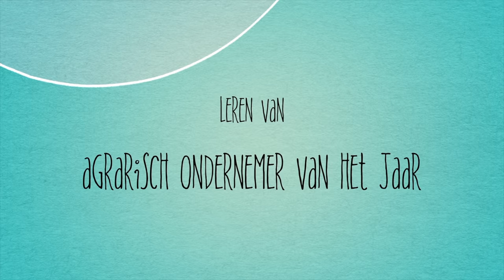Rob ontmoet akkerbouwer Dik Kruijthoff - Leren van tuin- en akkerbouw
De tuinbouw denkt en werkt per m2 en kent elke plant waardoor afwijkingen sneller worden gezien. De akkerbouw staat voor de uitdaging per ha de teelt te beheersen. Tuinder Rob Baan adviseert zijn collega akkerbouwer Dik Kruijthoff de ligging van zijn velden te bepalen aan de hand van de vaste windrichting zodat het vocht makkelijker weggeblazen kan worden. Het leidt weliswaar tot een lagere opbrengst, maar de kans op de gevreesde schimmelinfectie als Phytophtora neemt dan fors af. Een gesprek van twee gepassioneerde ondernemers tussen de aardappelen in de Hoekse Waard.

Rob zelf was erg enthousiast en wil volgend jaar meer van dit soort verrassende ontmoetingen laten organiseren.